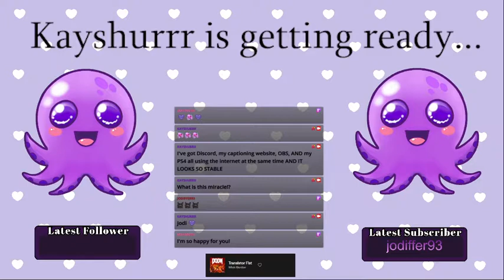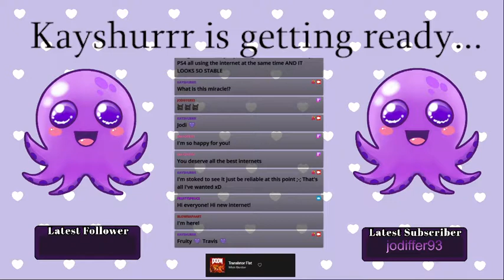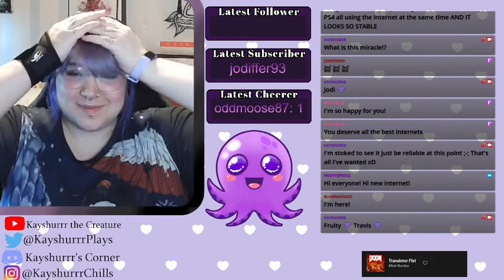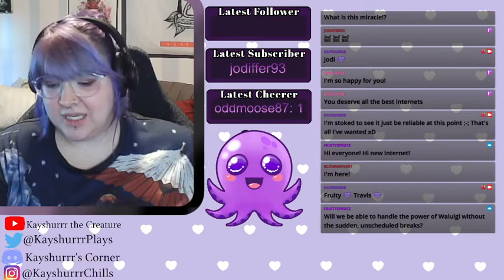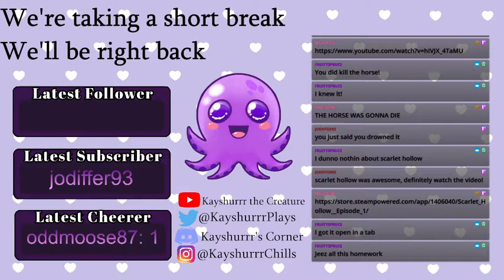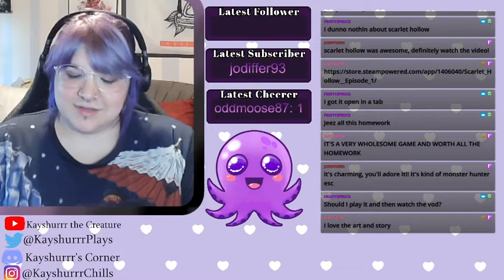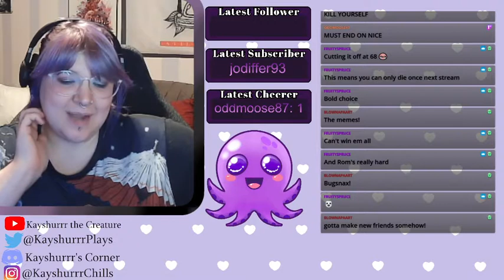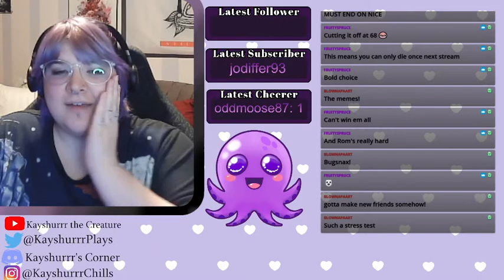Bloodborne [Part 6 - Twitch Archive]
Let's Play stream for Bloodborne